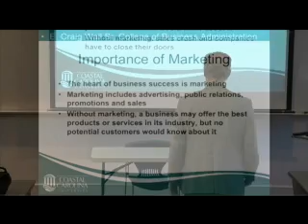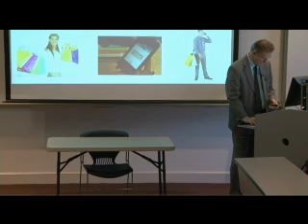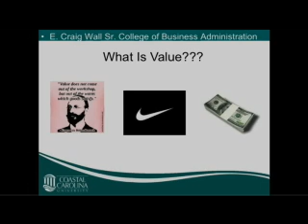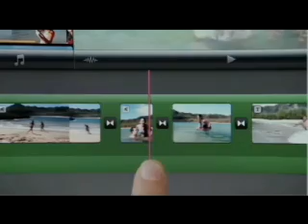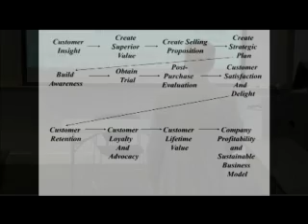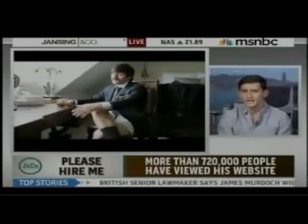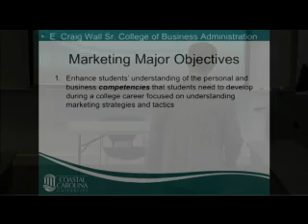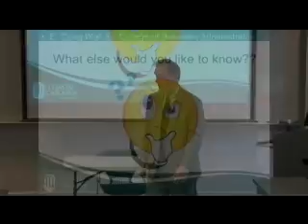Marketing Presentation (Dr. Michael Latta)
Dr. Michael Latta, Associate Professor of Marketing and Associate Dean at Coastal Carolina University, discusses his educational and professional background, the marketing major at CCU and career options that can result from earning a degree in this discipline.